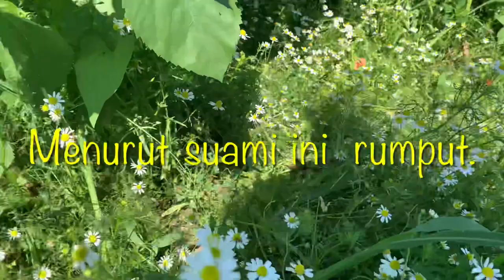VLOG JALAN KAKI MENYUSURI KAMPUNG WOMMELGEM // RUTINITAS PAGI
Hallo teman2 & saudara2ku dimanapun kalian berada. Thank You so much sudah nonton video kami.